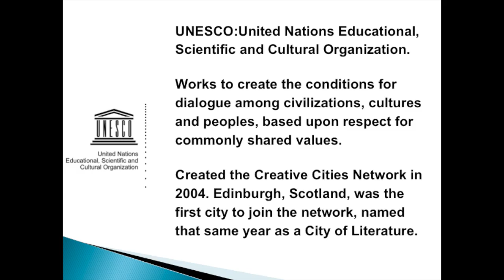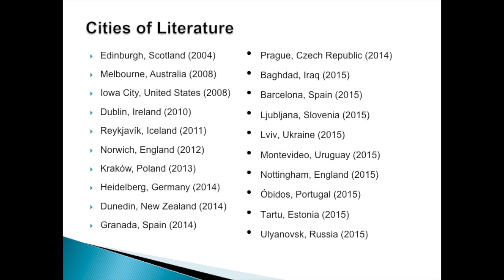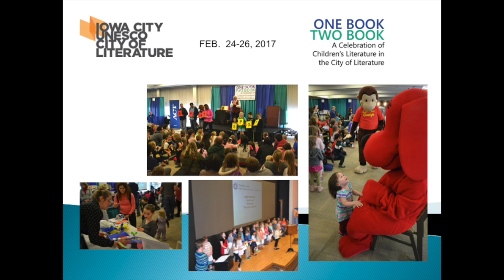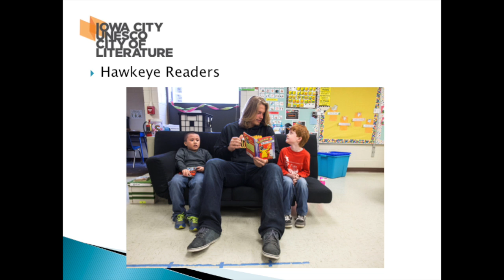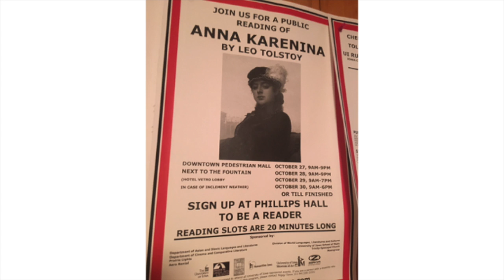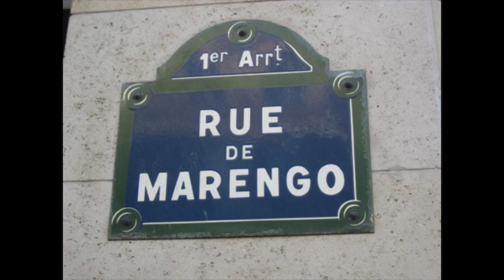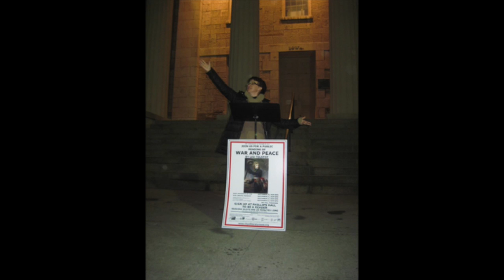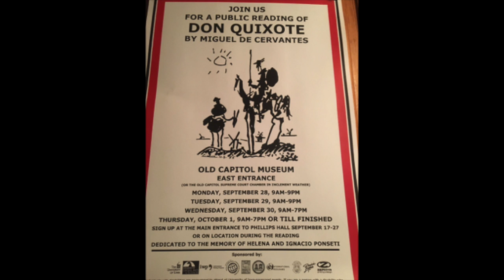Iowa City Foreign Relations Council Presents: Celebrating the City of Literature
IIowa City is the only "City of Literature" in the United States, and the Iowa City Book Festival will celebrate books and writing by leveraging the unique mix of local resources that helped earn that designation. The oldest creative writing program in the country, and is regarded as the best. With more than forty Pulitzer Prize winners from Iowa City, and featured program partners like the University of Iowa's Writers' Workshop and International Writing Program, this years' book festival celebrates the enigmatic academic culture found in Iowa City.

Anna Barker is an Assistant Professor of Russian and Comparative Literature. In addition to being involved with the book festival each year, Anna has taught courses in the English Department, in Cinema and Comparative Literature, in Asian and Slavic Languages, and in the Honors Program. This fall's book festival public reading will celebrate the 150th anniversary of Crime and Punishment.

John Kenyon is the Executive director of the Iowa City UNESCO City of Literature organization. John spent 20 years in journalism in the Corridor, most recently as editor of the Corridor Business Journal. He is a Des Moines native, graduate of the University of Iowa and currently lives in Iowa City.